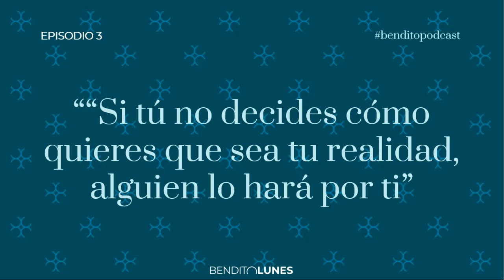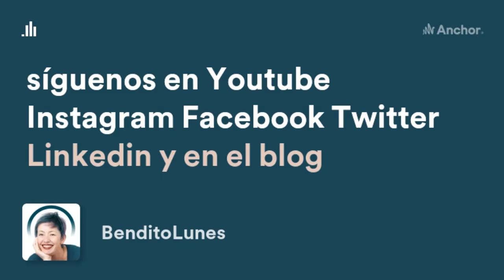episodio 3: MÁS PASTILLAS ROJAS, POR FAVOR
Desvaríos sobre la 4a. entrega de la saga “Matrix".

👀 ENLACES RECOMENDADOS:
• “El placer de no trabajar”, de Ernie J. Zelinski